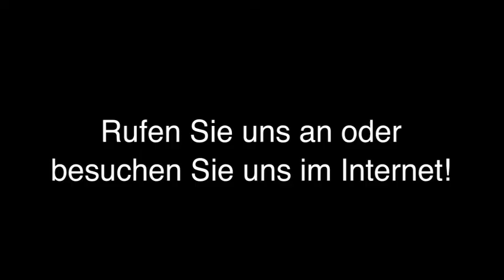Kaffeeautomaten Nordkirchen ASM Automaten-Service-Münsterland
ASM Automaten-Service-Münsterland in Nordkirchen ist Ihre erste Wahl, wenn Sie nach Kaffeeautomaten oder Warenautomaten suchen. Für mehr Informationen erreichen Sie uns unter der Telefonnummer (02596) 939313 oder schauen Sie direkt vor Ort vorbei: Rosenstr. 45, 59394 Nordkirchen. Besuchen Sie uns auch unter der oben genannten Webadresse!